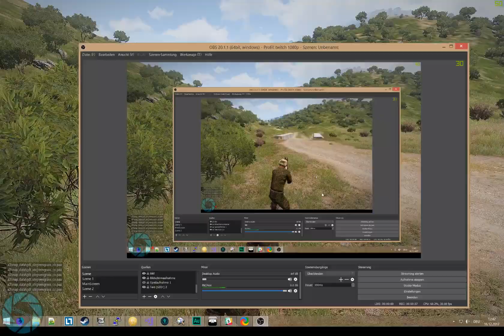Arma SurfaceTexture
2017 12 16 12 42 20